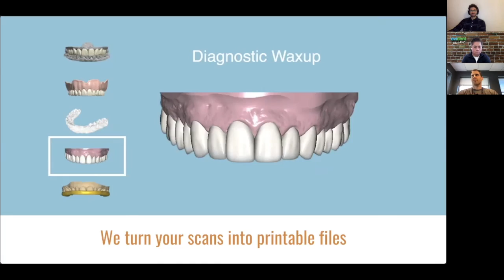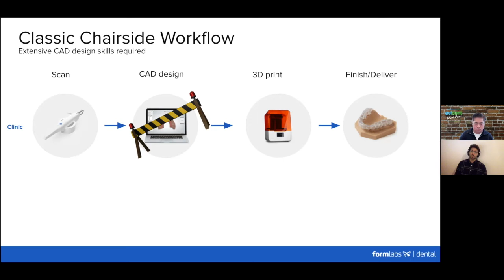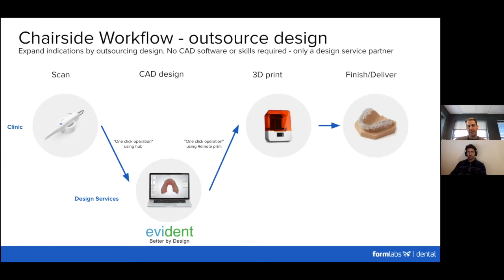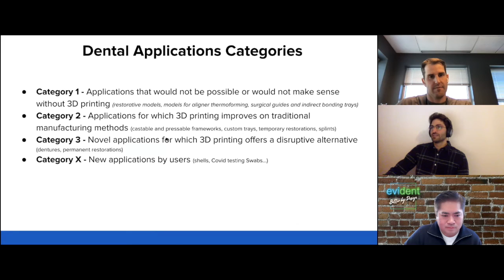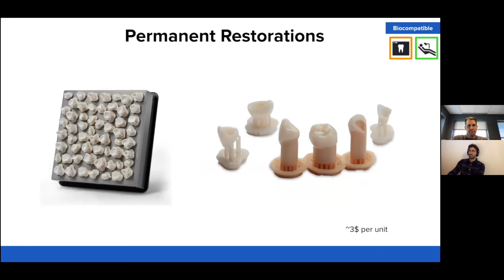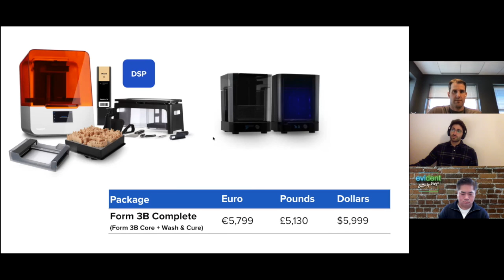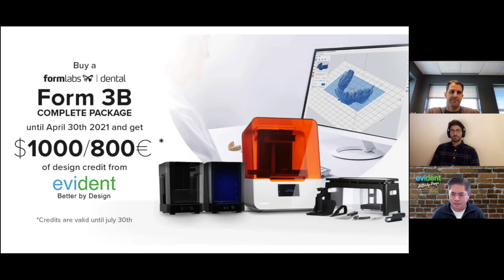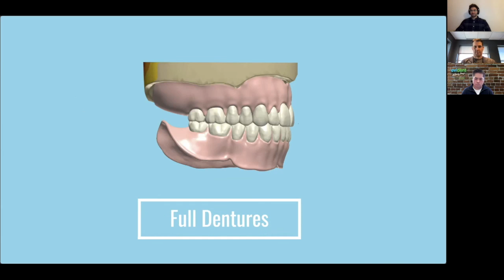#9 evident Webinar / Christopher Baer and Georgio Haddad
SUP DOC! Just Scan, Upload and Produce. It’s that easy to print occlusal guards and splints in-house.